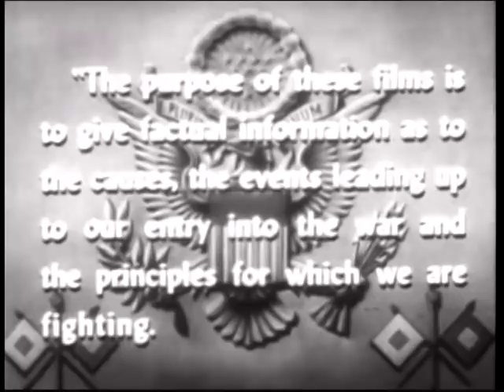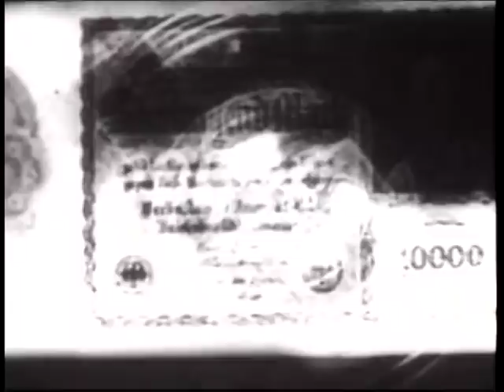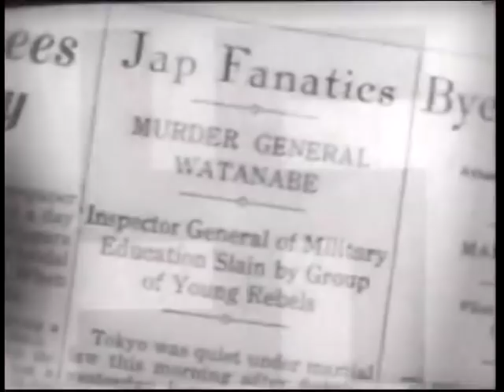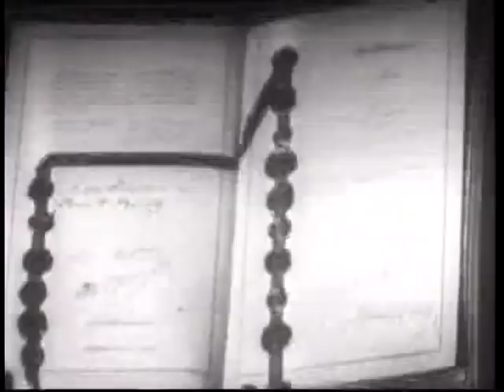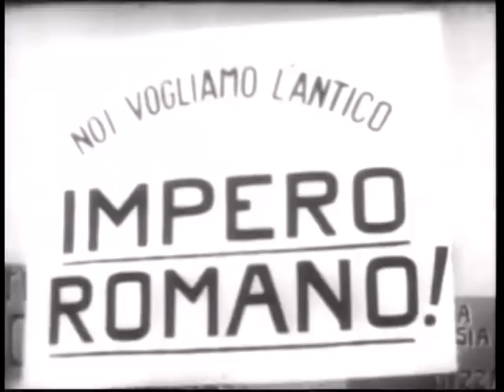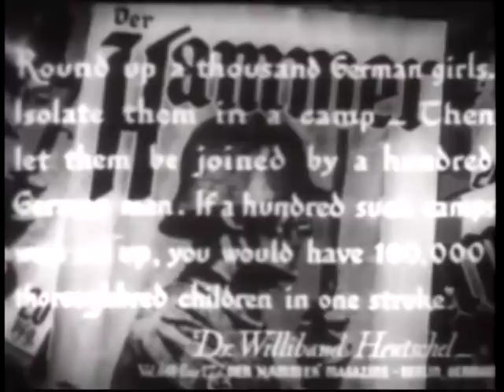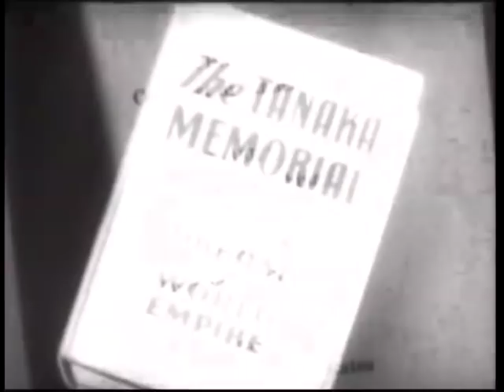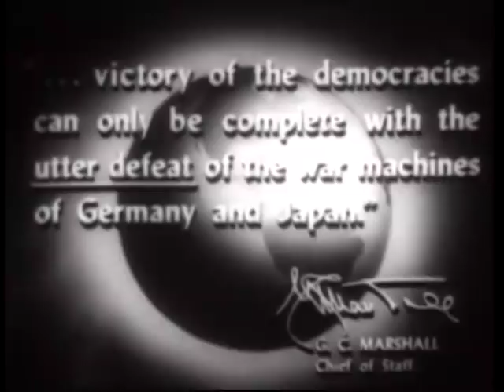Why We Fight: Prelude To War Pt 1 - Public Domain | WW2 Documentary | Reel Truth History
Prelude to War (1942; 51min 35s) (Academy award as Academy Award for Documentary Feature ) – this examines the difference between democratic and fascist states, and covers the Japanese invasion of Manchuria and the Second Italo-Abyssinian War. Capra describes it as "presenting a general picture of two worlds; the slave and the free, and the rise of totalitarian militarism from Japan's conquest of Manchuria to Mussolini's conquest of Ethiopia."

Why We Fight is a film series of seven documentary films commissioned by the United States government during World War II whose purpose was to show American soldiers the reason for U.S. involvement in the war. Later on they were also shown to the general U.S. public to persuade them to support American involvement in the war.